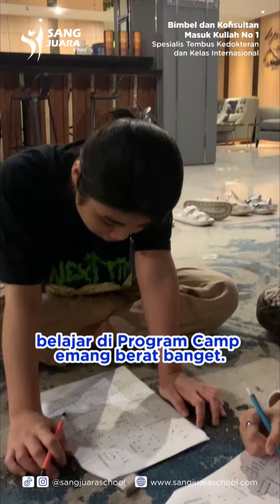BEHIND THE SCENE CAMP 2023, YUK SAATNYA KAMU GABUNG TAHUN INI!